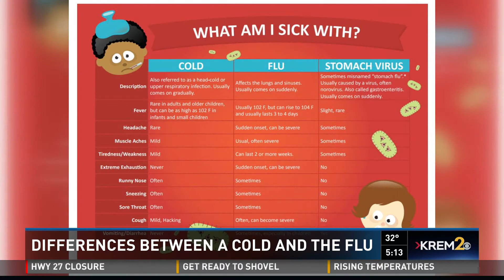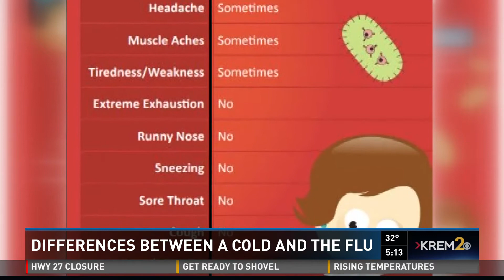Is it the flu, stomach virus or cold?: KREM2News, December 2017, Rosemarie Beltz